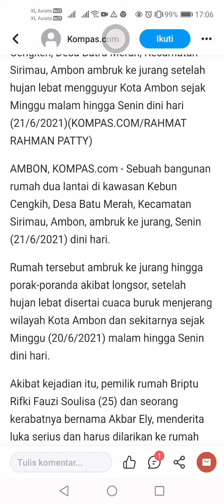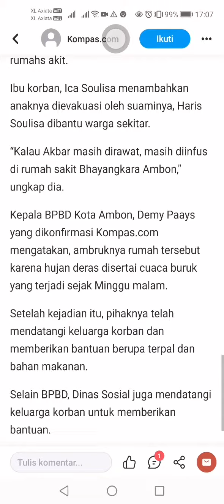Worksocial angga patrol law workers&salary and money laundering and invite teachers and lecturers(3)